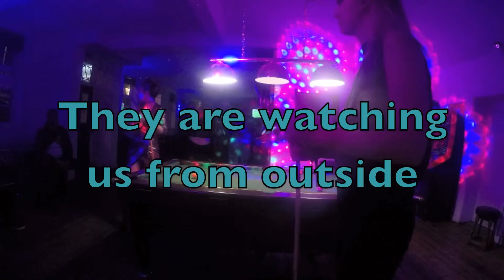T's 18th Birthday (up and coming dancers?)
My day and night out with Tyana for her birthday, best breakfast at Arizona Diner then out on a pub crawl having a few drinks.

songs from:
I've Got A Feeling I'm Falling from Dxnzxl